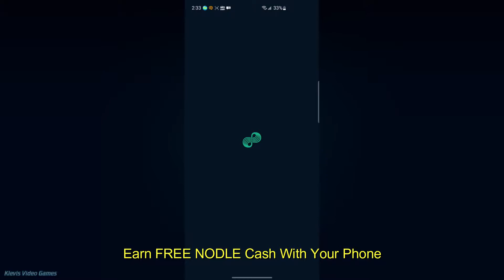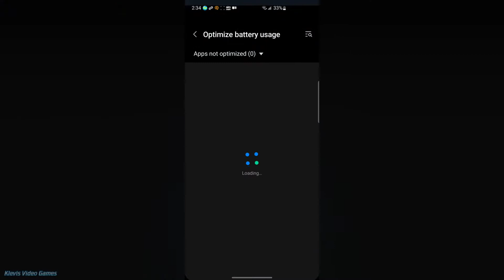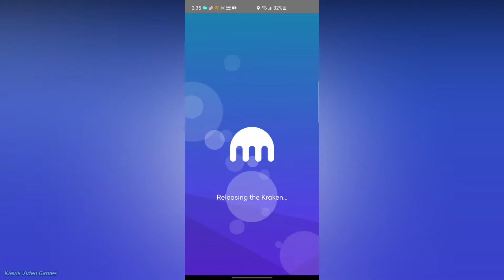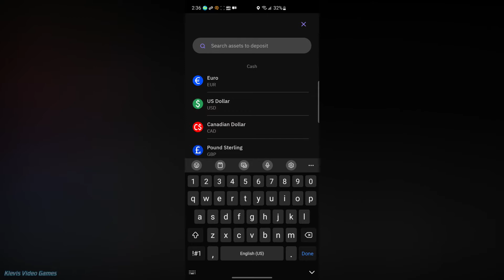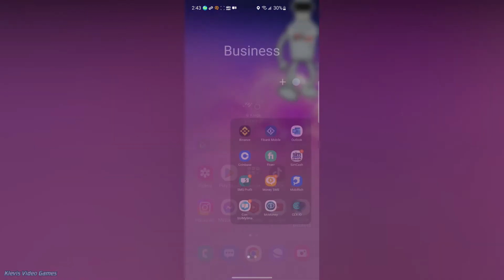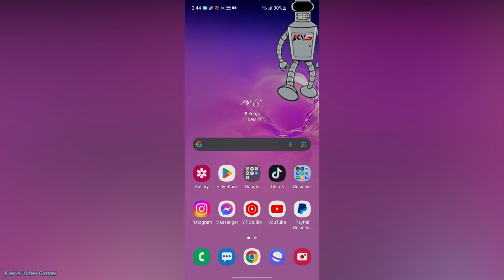NODLE Cash - Mine NODL From Your Phone (Payment Proof)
My telegram channel where i post new ways to make money In this channel i will post new methods